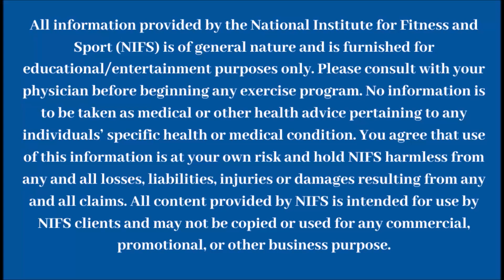AA: Seated Fitness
A full length seated fitness class lead by a NIFS Fitness Team.